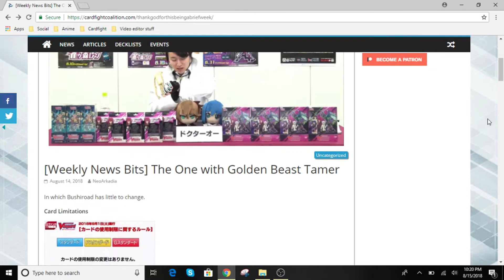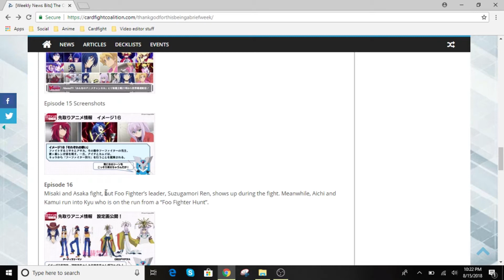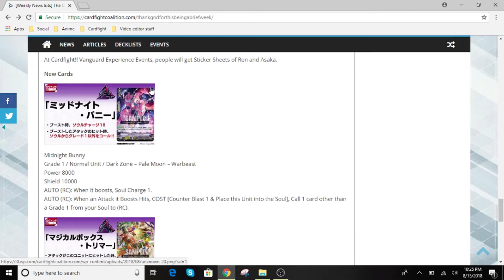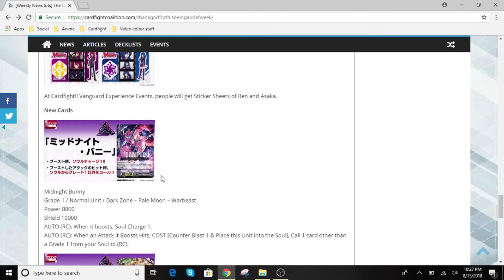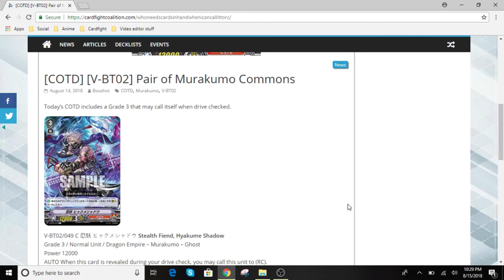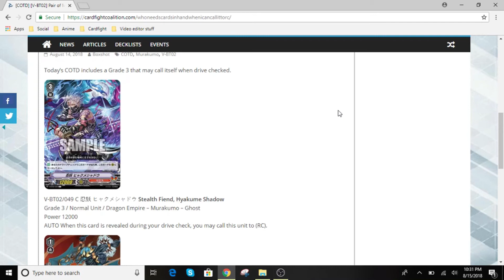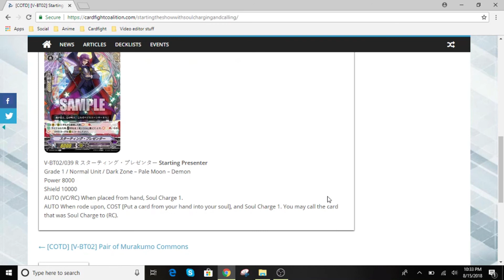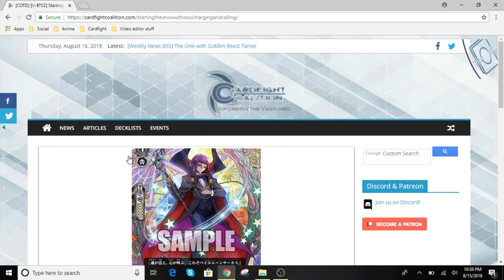CARDFIGHT NEWS 8/16/2018- Golden Beast Tamer Skill Announced